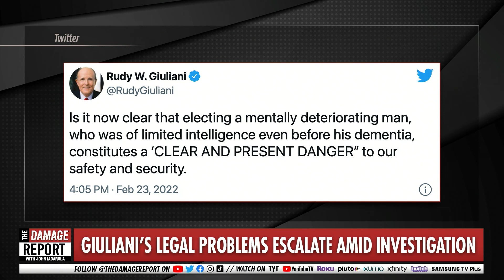Giuliani To FINALLY Face Consequences?!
Rudy Giuliani finds himself in more legal trouble as the election fraud investigation continues. John Iadarola and Francesca Fiorentini break it down on The Damage Report.

Want to see TDR regular Francesca LIVE in Brooklyn? Get tickets to The Bitchuation Room at the Bell House, March 10th 7pm with Sam Seder, Council member Tiffany Caban and comedian Matt Lieb - Tickets

"Legal pressures are mounting for Donald Trump’s ex-lawyer Rudy Giuliani as the US justice department and the House panel investigating the January 6 assault on Congress are both investigating a “false electors” scheme which Giuliani reportedly helped lead to overturn Joe Biden’s 2020 election.

Former prosecutors say the justice department inquiry announced last month could pose a serious legal threat to Giuliani, given his role in helping orchestrate an electoral ploy in seven states that Biden won, involving replacing slates of legitimate Democratic electors with bogus Trump slates."